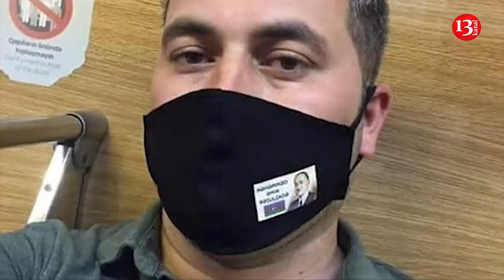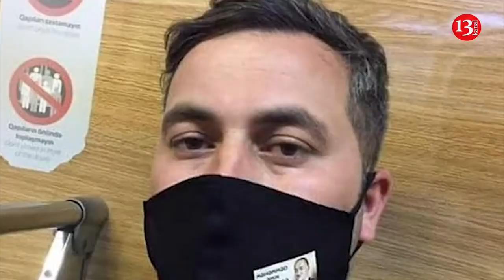"FU MƏZİ" yazan fəal HƏBSXANADA DÖYÜLDÜ; Siyasi FƏAL Rəsulzadənin şəkli olan MASKAYA GÖRƏ SAXLANILDI